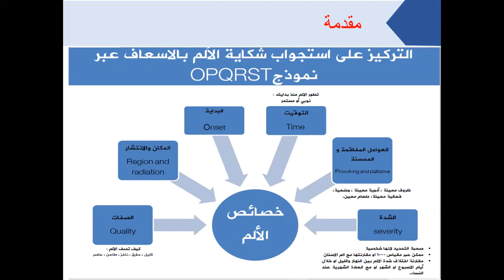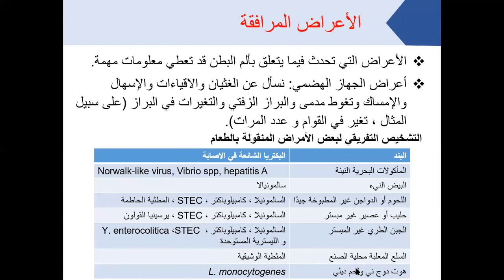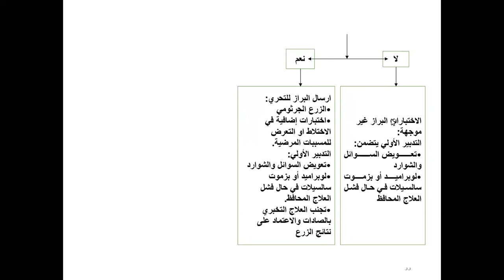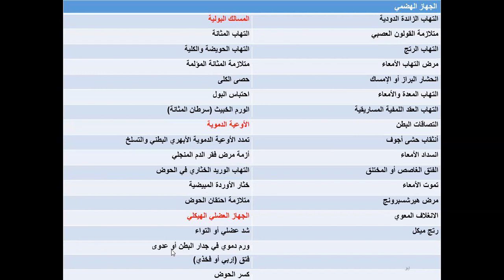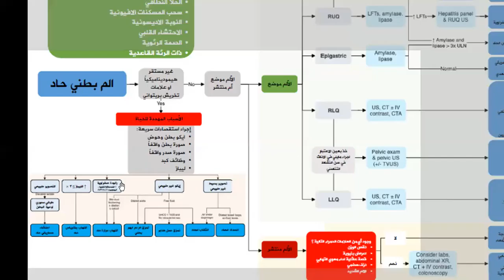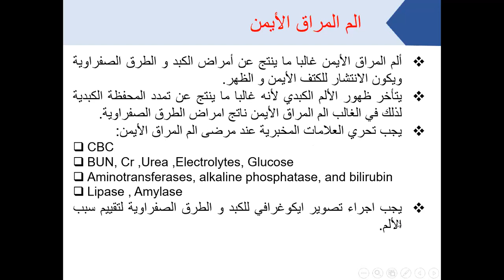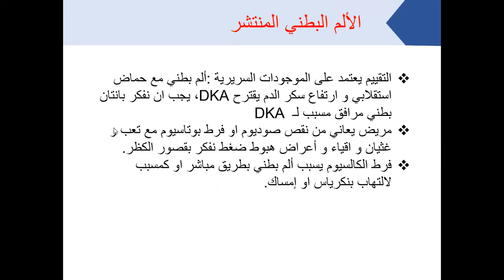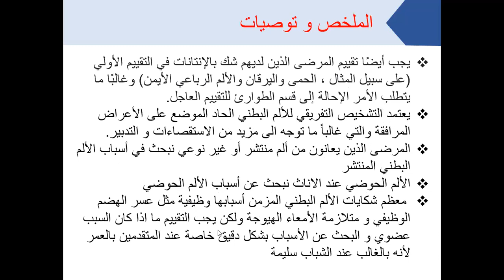مقاربة الالم البطني -- Approach of Abdominal pain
د. أحمد الأعرج
بإشراف د. مصعب الابراهيم